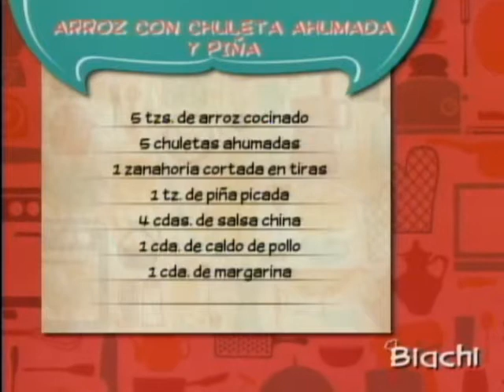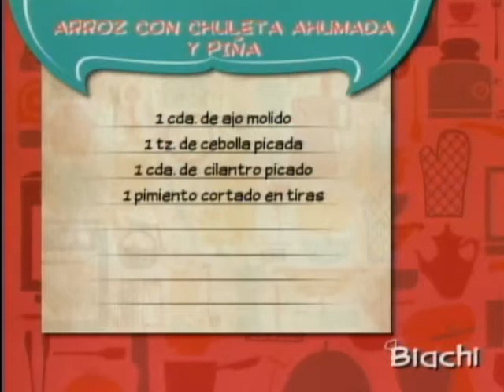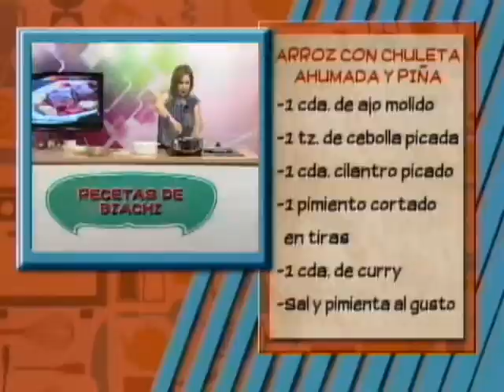ARROZ CON CHULETA AHUMADA Y PIÑA